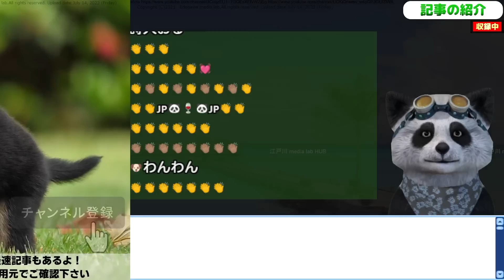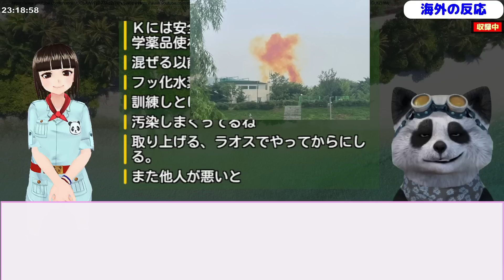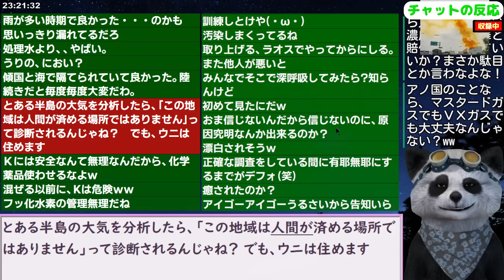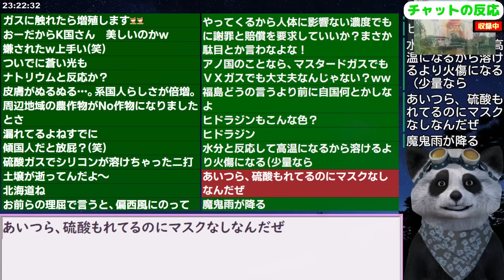韓国の工場で硫酸ガスが漏洩！この世のものと思えぬ煙にガクブル 2023/7/13報道【ニュース 海外の反応 スレまとめ】